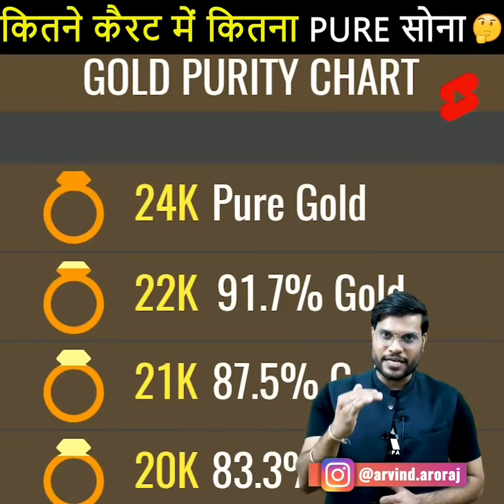सचिन तेंदुलकर को क्यो कहते है God Of Cricket 🤔 हैरान रहे जाओगे 😲